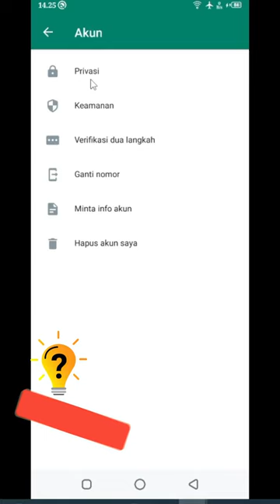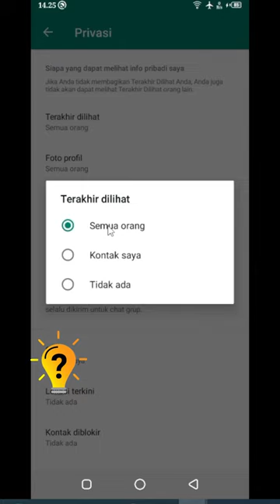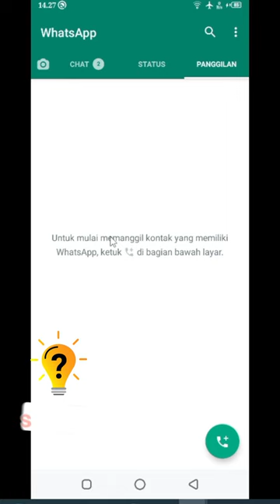Cara Menghilangkan Tanda Online Di Whatsapp Terbaru 2022 | Tutorial Official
Halo sahabat di video kali ini saya akan berbagi Tutorial Yaitu Cara Menghilangkan Tanda Online Di Whatsapp,
Video ini akan menunjukan bagaimana Cara Menghilangkan Tanda Online Di Whatsapp.

Selamat Mencoba Sahabat..